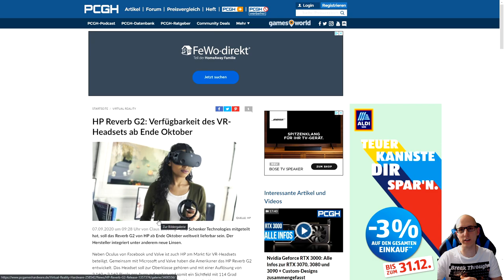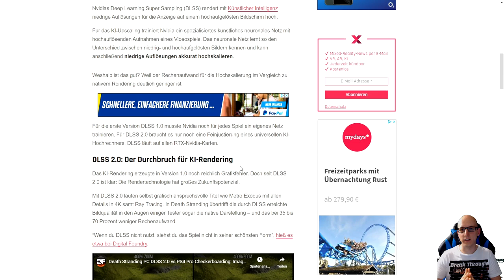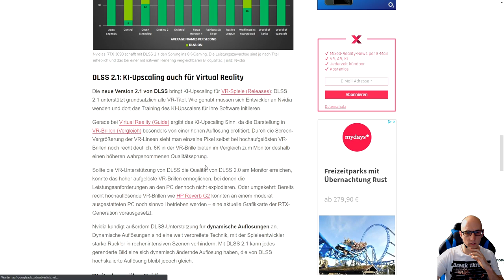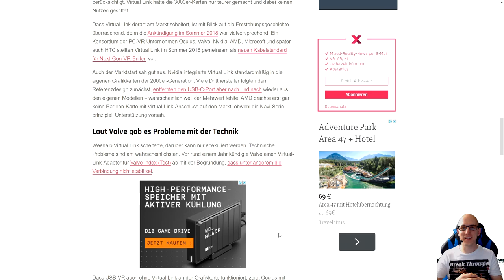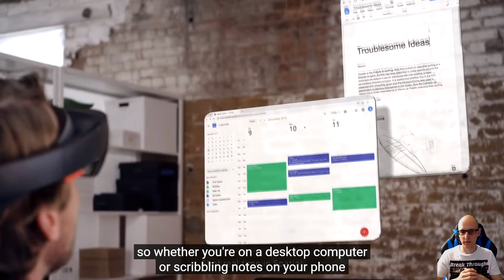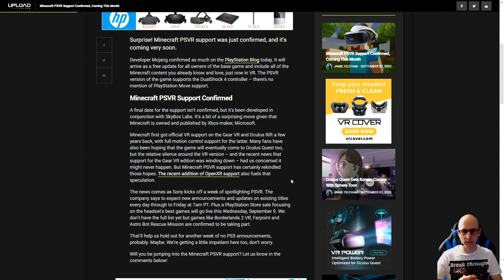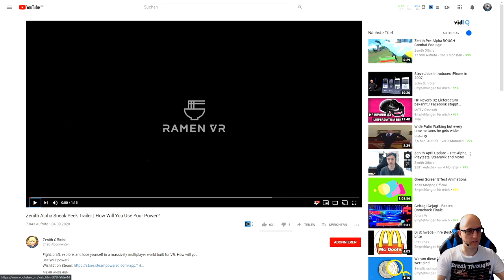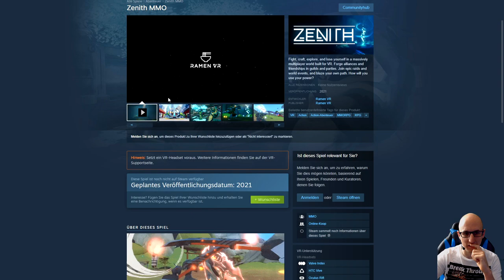VR News #04 - HP Reverb G2 / Nvidia / Quest Spatial / Minecraft PSVR / PePiBo / Zenith - Deutsch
VR News #04 - HP Reverb G2 Verfügbarkeit / Nvidia DLSS & Virtual Link /Oculus Quest Spatial / Minecraft bekommt einen VR Modus PSVR / PePiBo / Zenith The Cyberpunk VR Game

HP Reverb G2 : 01:02

NVIDIA DLSS & Virtual Link : 03:18

Oculus Quest VR Meeting App Spatial : 13:24

Minecraft PSVR : 19:46

PePiBo : 20:50

Zenith The Cyberpunk VR Game : 27:10

▌Social Media ▌